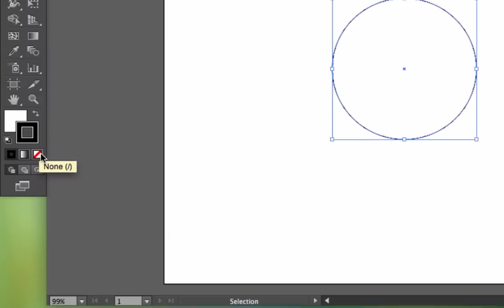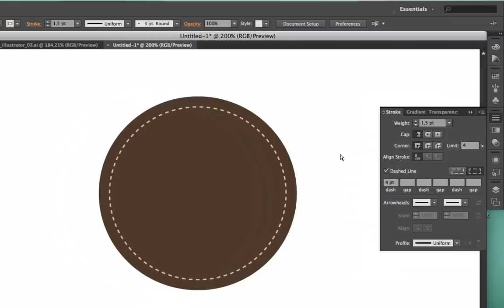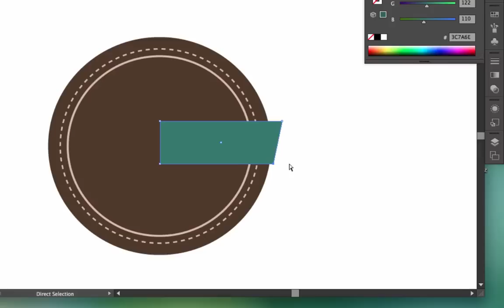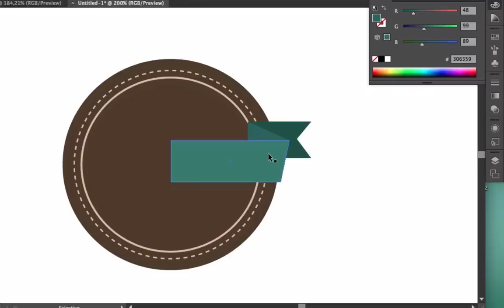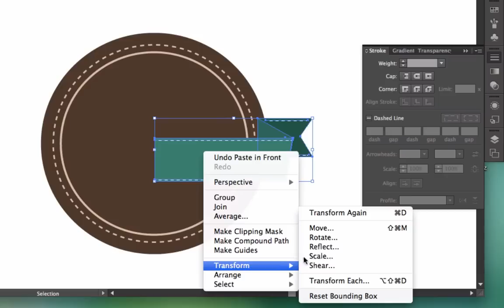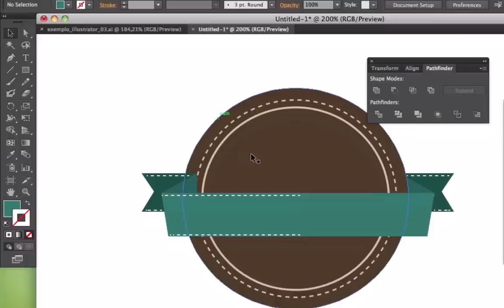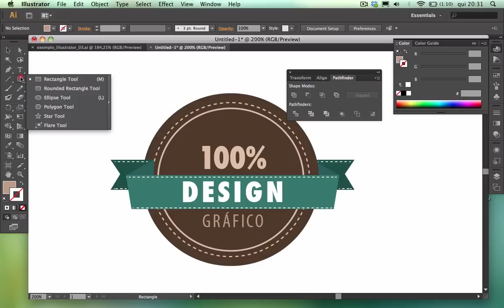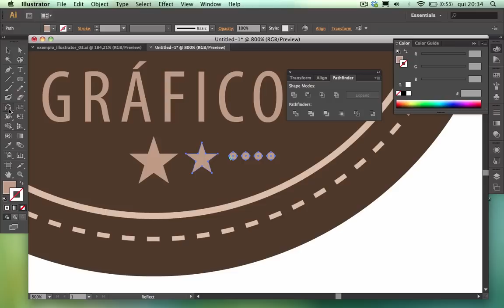Aula illustrator CS6 - Ferramentas básicas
Como desenhar uma ilustração usando apenas recursos e ferramentas básicas do Adobe illustrator.